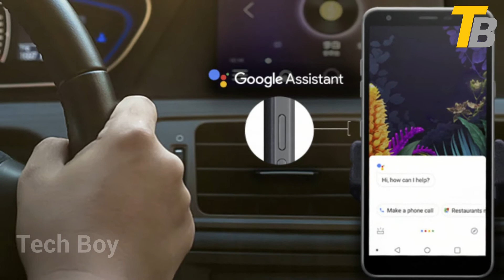LG New entry level Smartphone -LG K30 in tamil || Tech Boy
LG New entry level Smartphone - LG k30 in tamil
LG recently launched lg x2 (2019) edition in south korea and in other countries this smartphone is named as LG k30.in india lg will launch this smartphone in k series,with same name. LG k30 is powered by snapdragon 425 soc,quad core processor and its performance will be average and adreno 308 GPU is there overall performance is decent.2gb/32gb (expand storage upto 2TB  via sd card).in india another storage option may be available.Runs Android pie.this smartphone is built in millitary grade,it withstand all durability.no fingerprint sensor only face unlock for security . LG k30 has 5.45 inch HD+ display ,comes in 18.9 aspect ratio and comes with tft lcd display pannel.no notch is used has big bezless on both tpo and bottom. LG k30 has single 13MP rear camera with f2.0 aperture ,5MP selfie shooter is used.1080p@30fps video recording. LG k30 has support for NFC and dedicated google assistant button.bluetooth v5,dual band wifi and 3.5mm headphone jack.3000mAh battery is used and standard charger is given.in south it comes in Aurora black but in germany it comes in naother blue color vraiant,so in india two color vraiants will be launched.in south korea is priced at 11,980kwa(11,500 indian rupees) but Lg In india will launh LG k30 between 6-8k. LG k30is another entry level smartphone.